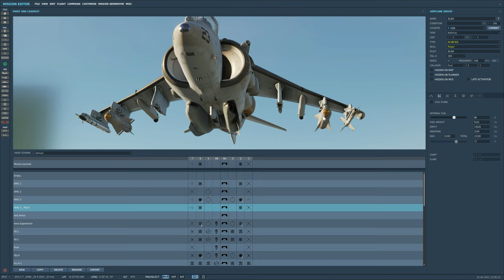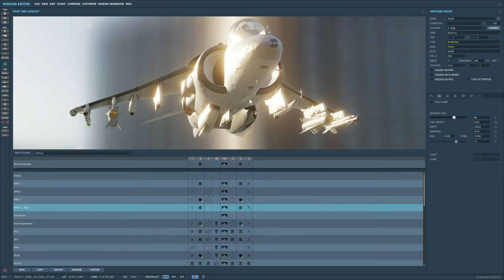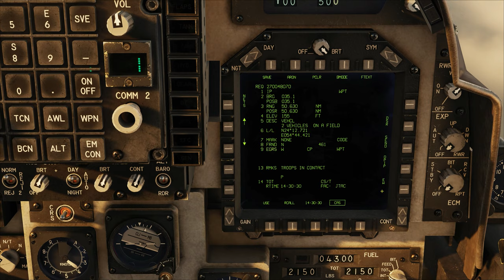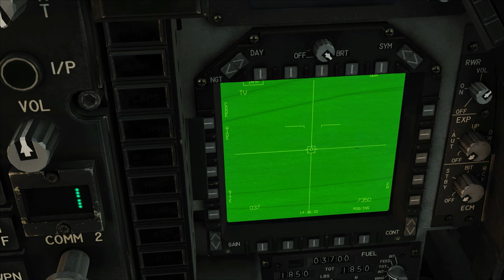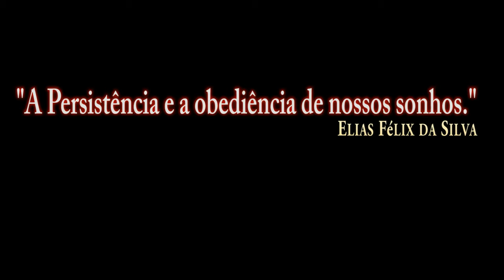DCS:AV-8B Night Attack 2.7_JTAC T1_AGM-65F /PT-BR_VÍDEO 1558